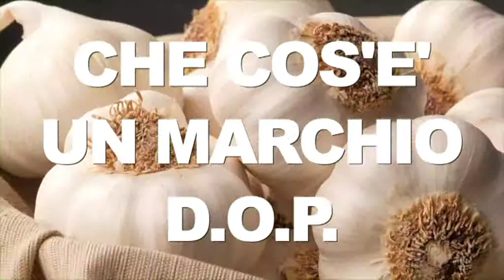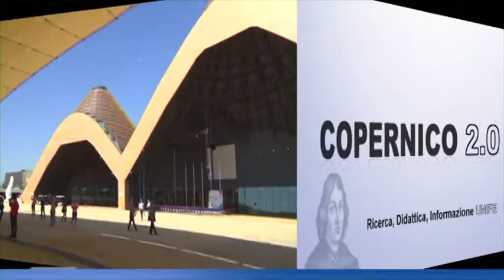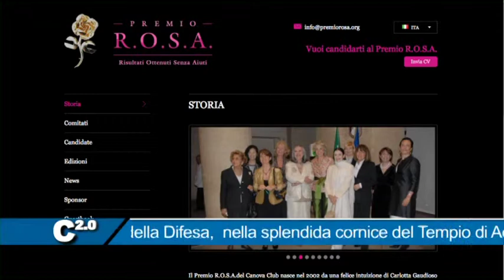Copernico - puntata del 21 maggio 2015